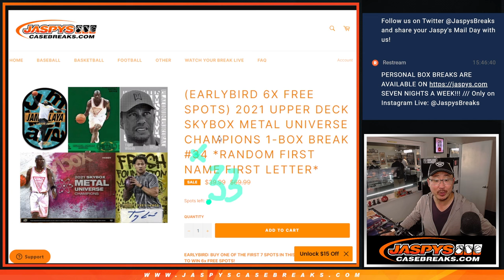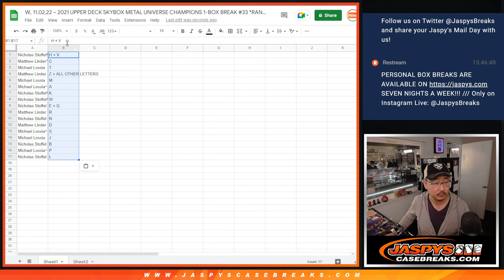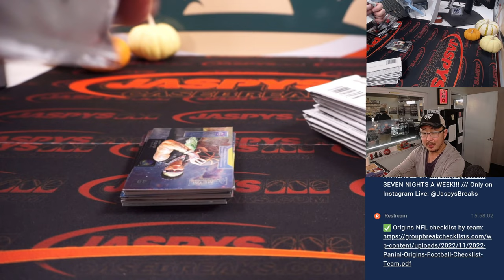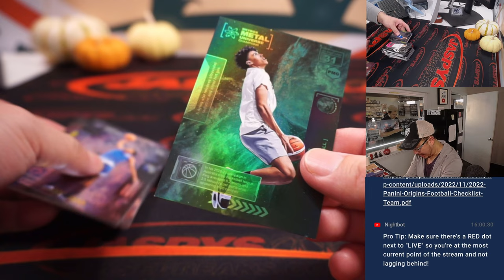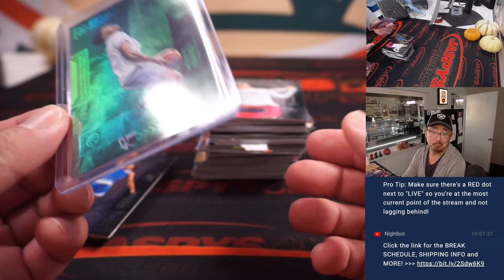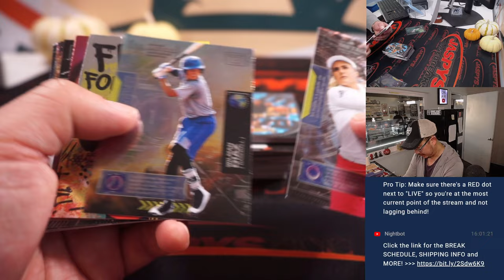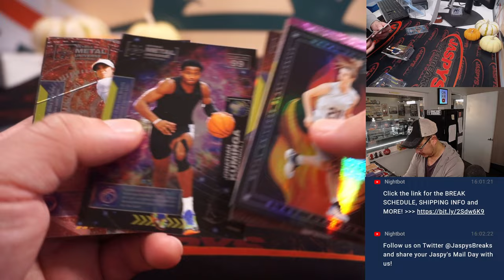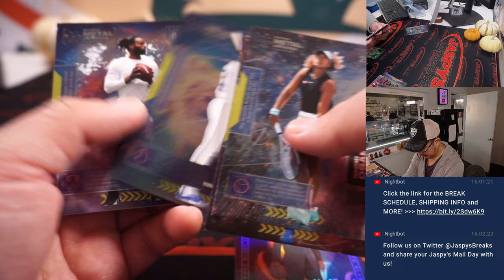W, 11.02.22 ~ 2021 UPPER DECK SKYBOX METAL UNIVERSE CHAMPIONS 1-BOX BREAK #33